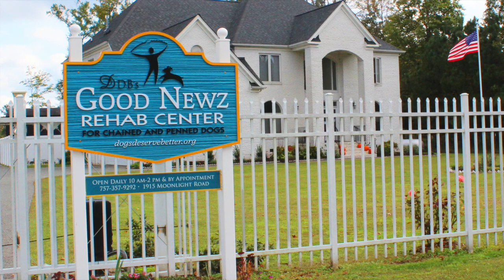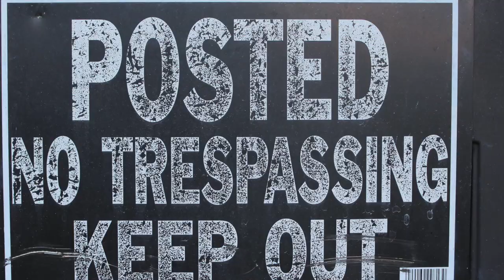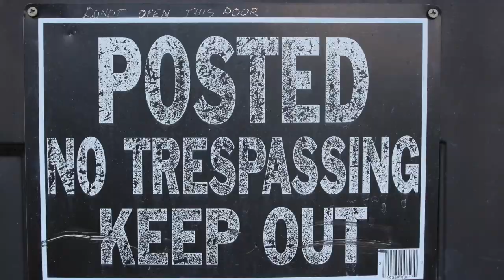I Gave Hundreds of Tours through Michael Vick's Dogfighting Sheds. He Deserves No Pro-Bowl Honor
Tamira Thayne is the author of the newly-released "It Went to the Dogs: How Michael Vick's Dogfighting Compound Became a Haven for Rescue Pups," out December 1, 2019 from Who Chains You Books.

Some photos here by photographer Rita Thomas.

My nonprofit organization bought Michael Vick’s dogfighting compound in Surry County, Virginia, and transformed it to a rescue facility for formerly chained dogs. As such, I walked the grounds where his dogs were chained, fought, and died for four years.

The black sheds where his dogs trained and ultimately lost their lives still stand today, serving as a stark and brutal reminder of the world of dogfighting.

What I remember about my first experience with the house and grounds of 1915 Moonlight Road was a stillness, a loneliness, an oppressive feel; yet underneath there was a yearning for more—a wish to be seen, to be heard. Did the land, the souls who remained on the property seek redemption for the blood spilled in their name? Perhaps.

I can’t shake the memory of wanting to protect the ground and all those lying therein, a similar desire to what one might experience when visiting battlefields or other sites of tragedy—a wish to somehow “fix” the horrors of the past.

Almost everyone who came to visit asked to tour those sheds, and during my four years I would lead hundreds of people through them, highlighting how each had been used in the dogfighting operation.

I’ve cried and I’ve watched others cry, as they were so touched by the plight of the fighting dog and so moved by what occurred there that their emotions overtook them. Not a single person who went in there came out unaffected. That is the power of those sheds.

Dog lovers felt a need to see where the crimes were committed, to understand the depths of the depravity involved in dogfighting. Most left with a strengthened resolve to put an end to this horrific abuse of our “best friends”.

The buildings appeared hastily and poorly erected, especially compared to the pristine white house decorously built at the front of the property. Three of the four sheds had spray-painted black interiors, too—even down to the windows—to keep anyone from seeing inside.

The far right shed consisted of darkened kennels for the injured and mothers with pups. This shed gave off a pervasively eerie feel, the walls scraped with claw marks by dogs desperate to escape.

Finally, there was the two-story fight shed, closest to the house. There were still odds and ends left in this shed, almost like it had frozen in time. Anything that the feds hadn’t considered as evidence for their case against Vick and his buddies still remained as it was four years earlier. This included an ESPN mug, old collars, lots of rusty chains, some cement dog bowls, and, creepiest of all, a puppy calendar from 2007.

Upstairs, where the dog fights actually occurred, was like stepping into a time warp. There were two old sweat jackets tossed over camp chairs, an old stereo and speakers, cut out squares in the floor from where the feds tested the wood for blood, and old tan carpet remnants.

The windows were painted black, and dog scratches etched the walls.

If there is indeed a hell, I hope that this is one of the rooms dogfighters end up in, forced to fight for their lives day in and day out.

The man who had these sheds built, who planned and financed an elaborate dogfighting operation, who served not a single day in jail for the crime of animal cruelty, was none other than the man the Pro Bowl now seeks to honor with a captainship today: Michael Vick.

“Yeah fine. I killed the dogs. I hung them. I slammed them. I killed all of them. I lost f@*king millions, all over some f@*king dogs.”—Michael Vick, October 12, 2007, after failing his polygraph.

The argument has been made that Vick served his time and he deserves our forgiveness. That he’s shown remorse.

I would argue that the remaining physical evidence of his crimes instead shows a man determined to commit atrocities against our best friends, to use them in a way most heinous and slaughter those who failed him—and the only reason he stopped was because he got caught.

While even murderers may be worthy of God’s forgiveness, that doesn’t mean that they should be upheld and honored by man.

If Vick’s crimes against the voiceless aren’t enough for a lifetime of dishonor, what would be enough?

—Tamira Thayne is the founder and former CEO of Dogs Deserve Better, and the author of the newly-released: “It Went to the Dogs: How Michael Vick’s Dogfighting Compound Became a Haven for Rescue Pups”, now available from Who Chains You Books.